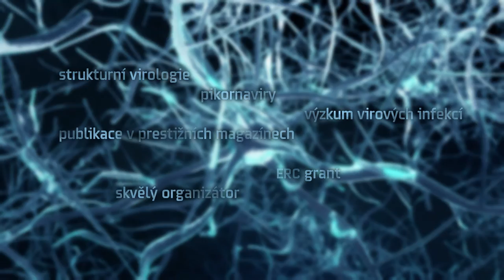Pavel Plevka – laureát Ceny Neuron pro mladé vědce 2016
Pavel Plevka odhaluje slabá místa pikornavirů, které způsobují běžná nachlazení, ale i nebezpečné záněty mozku. Za přínos oboru získal Cenu Neuron pro mladé vědce 2016 a spolu s ní osobní prémii 250 tisíc korun. Více se o něm dozvíte zde